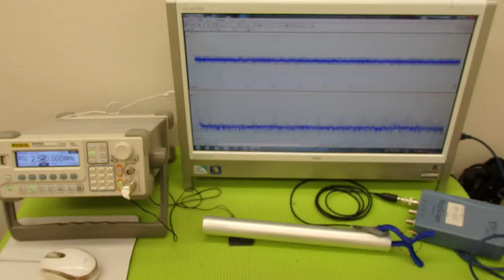音圧測定装置：超音波テスターを利用した実験動画 ultrasonic-labo